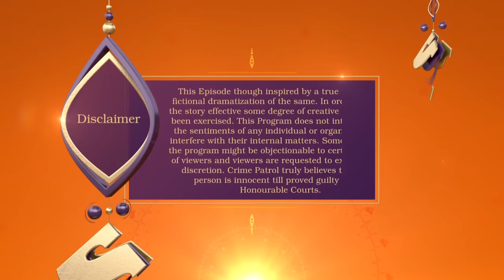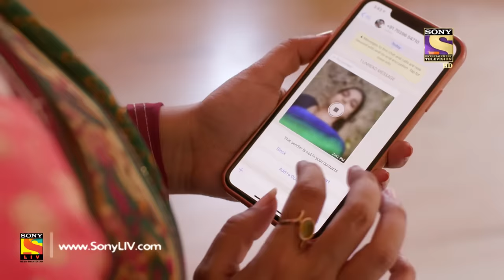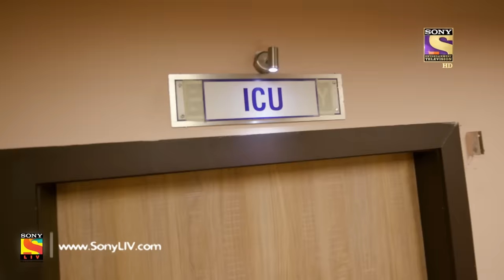Crime Patrol Dastak - Ep 1051 - Full Episode - 29th May, 2019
Episode 1051: Connecting Links
In today's episode of Crime Patrol, the case is closely connected to two murders and one kidnapping. The police department catches the culprit after various investigations and with proof. Watch the episode to know more!